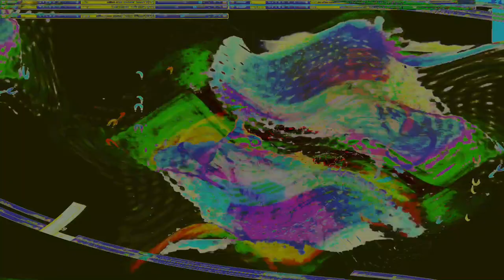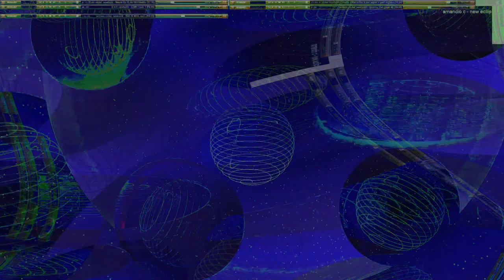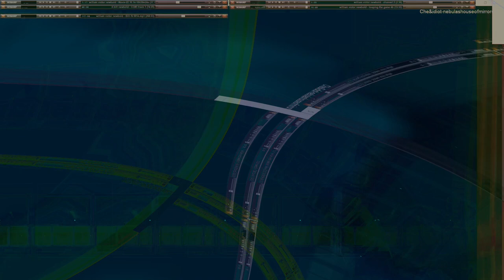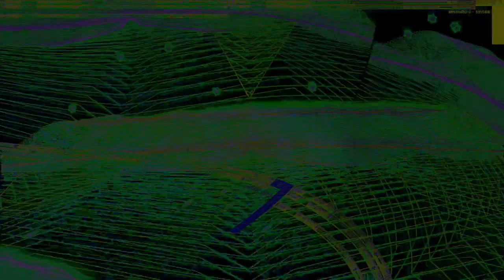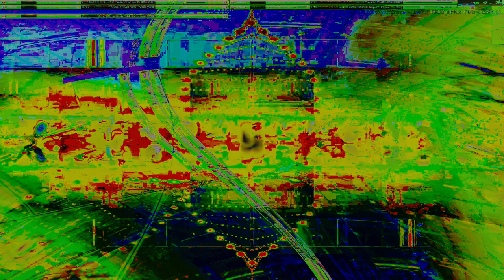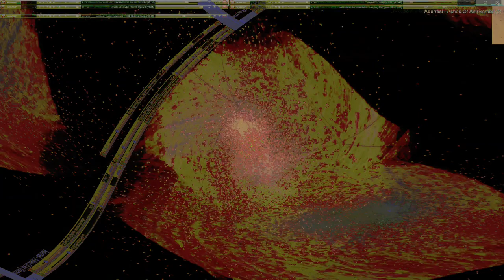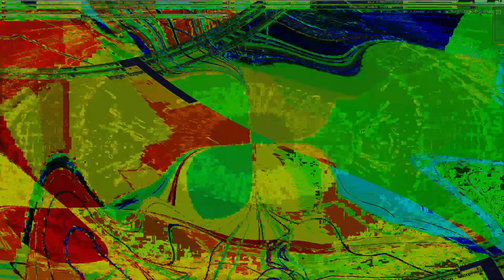Movie 24 09 13 08h05m40s series E 133 video art music creations.